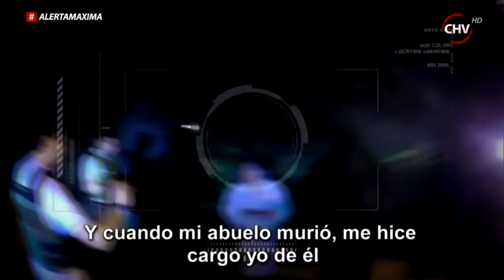Alerta Máxima - Capítulo 4 de mayo (Parte 1)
Mira este capítulo donde podrás ver detalles de los procedimientos que Bomberos y Carabineros realizan a diario, donde las persecusiones y rescates marcaron la tónica de este episodio de Alerta Máxima.